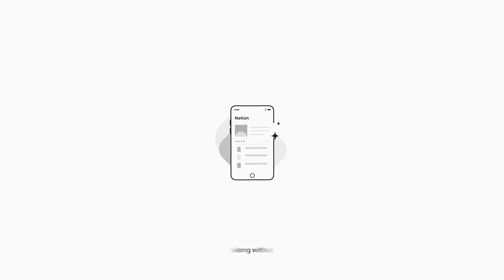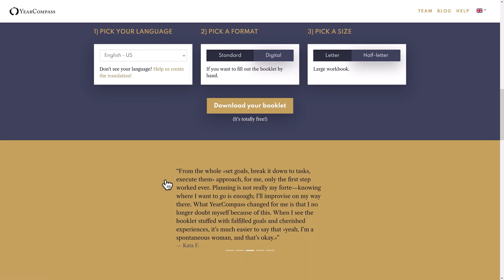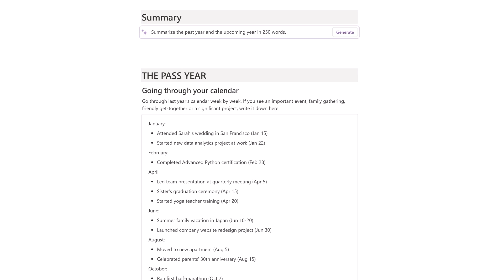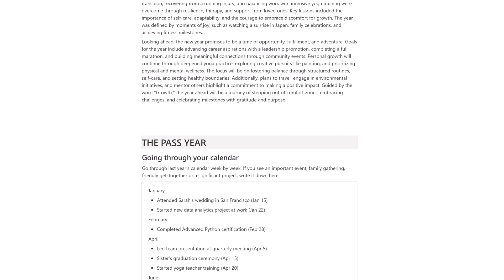How to Plan 2026 with Notion Year Compass | Annual Planning & Reflection Tool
Learn how to plan your 2026 with the Year Compass and Notion. This annual planning and reflection tool will help you set goals, reflect on the past year, and create a roadmap for the year ahead. Perfect for those looking to start the new year with intention and focus.

✦ Resources ✦
Notion Year Compass (Free Notion Template) :

LiFE RPG; Gamify Your Success, Level up in LiFE

Try Notion AI: Make you docs simple.

Try Endel: Focus through the power of sound.

Timestamps:
00:00 2026 Heartfelt Reflections
00:58 What is Year Compass
01:52 How I integrated Year Compass into Notion Template
03:26 2025 Year-End Thoughts